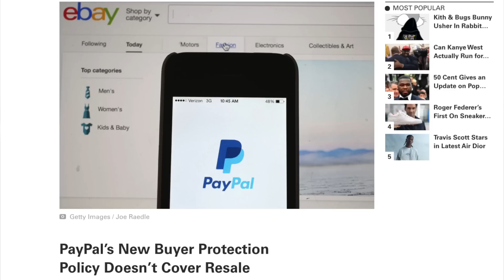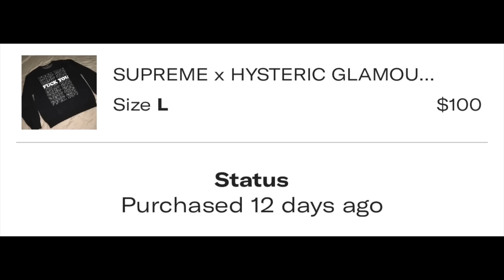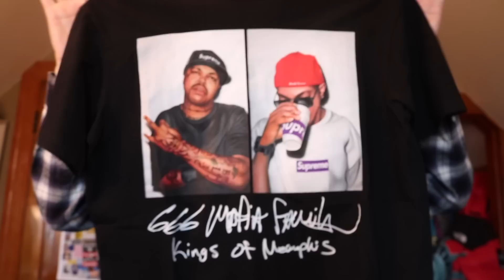WTF PAYPAL! This Resell News Could Hurt The Market...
In today's video we have some resell news that recently came out a few weeks ago regarding paypal and their buyer protection program! This new update would mean we don't have buyer protection on items intended for resale. This is a very confusing policy as we don't know the full extent as to what intended for resale means. We could potentially see a loss of buyer protection when buying any item for resale on any platform, however it could also just be applied to bigger company and manufacturers such as Palace or FTP. Either way, this policy change from paypal is going to have an impact on the resell market so let's talk about it!

2. DM proof of subscription to @seattleselect or @8oone
3. I will reply in a few days with a discord link to join my cook group!